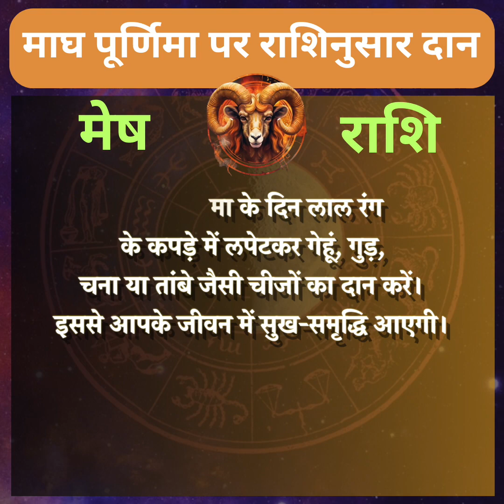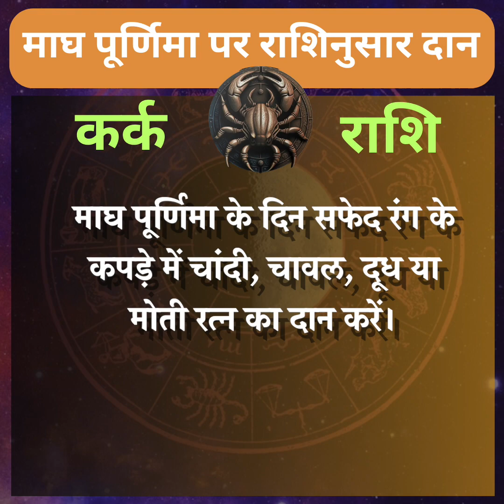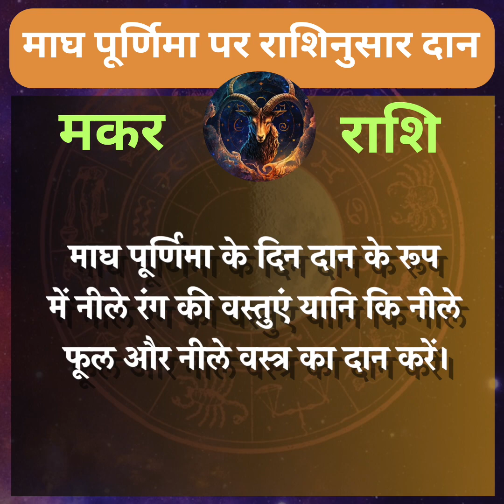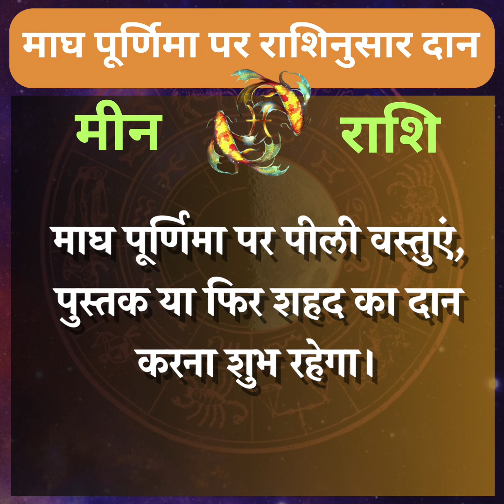24 फरवरी को पड़ रही माघी पूर्णिमा, राशिनुसार इन चीजों के दान से मिलेगी सुख-संपत्ति